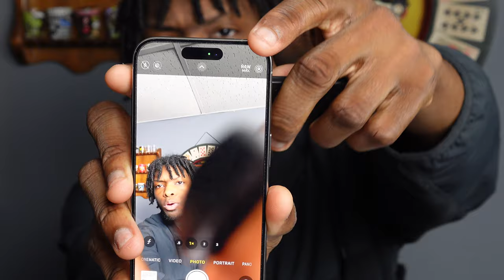Lifetime Android User Tries iPhone 15 Pro | Why I Loved It and Why I'm NOT Switching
Apple almost had me, but not today...

Try Mint Mobile with my link and get 3 months of unlimited wireless for only $15/mo!
Appreciate you for coming through!! Much love 💪

▶ Video timestamps
Timestamps are unavailable for this video.

Heads up! This could be Amazon, Nomad Goods, or another store. For clarification... just ask in the comments! (if clarification isn't already present above)